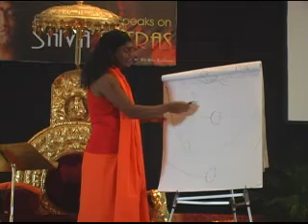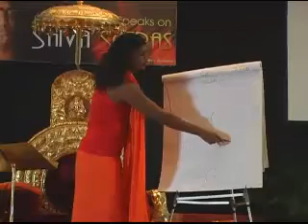Experience Through Your Eyes - Shiva Sutras from Nithyananda Videos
This is a video taken from the live discourses by living enlightened master Paramahamsa Nithyananda, who has spoken over thousands of hours of public discourses related to various topics ranging from life solutions to corporate talks to enlightenment. These include:
Life Solutions like stress-free living, freedom from depression, conflict-free living, holistic living etc.
Corporate Talks on leadership, intuitive management etc.
Scriptures like Bhagavad Gita, Patanjali Yoga Sutras, Jain Sutras, Brahma Sutras, Ashtavakra Gita, Shiva Sutras

In addition to the enlightening discourses, Paramahamsa Nithyananda conducts various meditation and yoga programs and retreats. One of his flagship programs is Inner Awakening - a 21-day meditation workshop where Paramahamsa Nithyananda takes the participants through various deep meditative and yogic processes and wide ranging topics including wealth, health, relationships, past life regression and of course enlightenment itself.